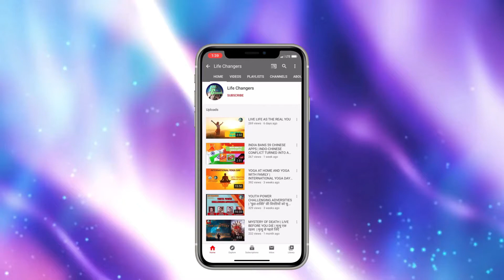LET’S MOTIVATE WITH Ms Rama Bahed | WRITER